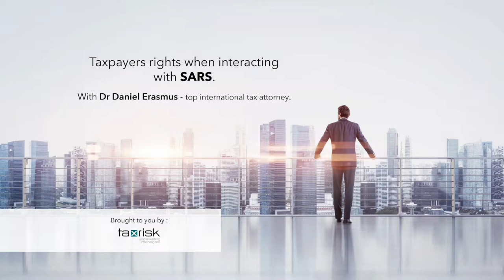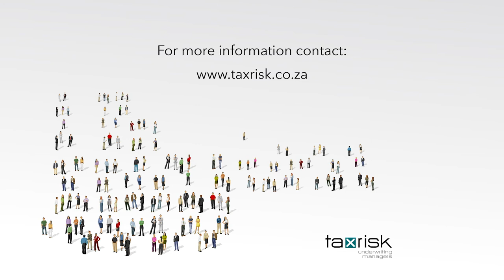Taxpayers- know your rights when interacting with SARS!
Important guidance for taxpayers around their fundamental rights when interacting with the South African Revenue Service (SARS)